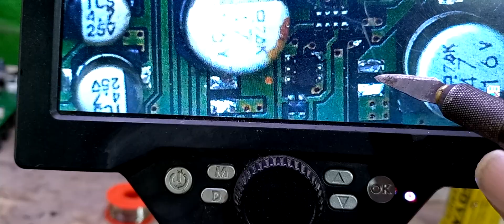sony KLV-46W400A INDIKATOR BLINK 8X